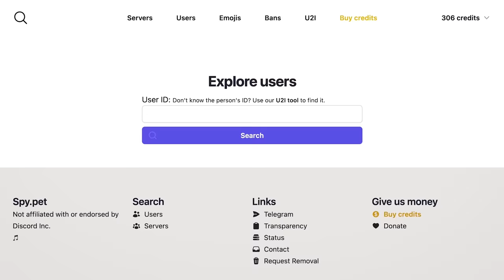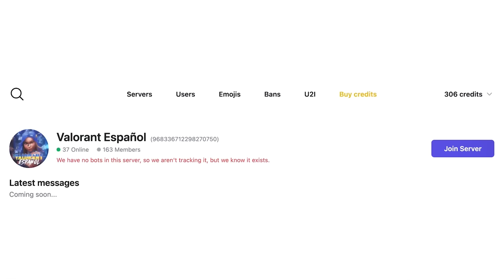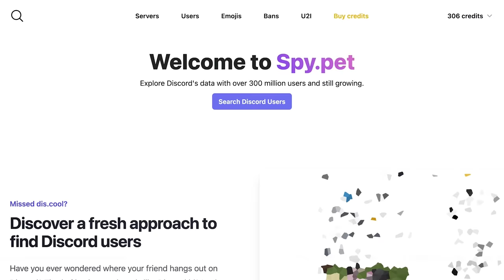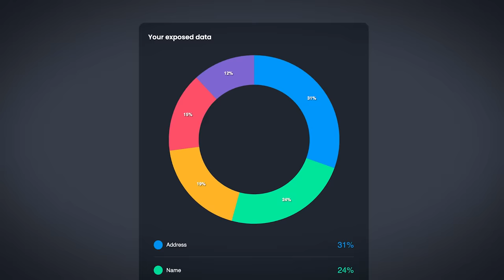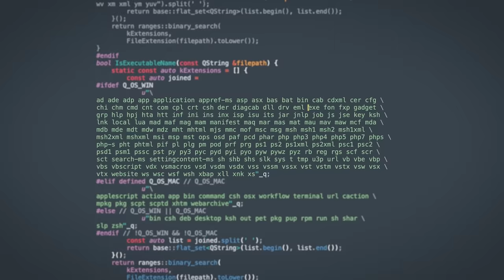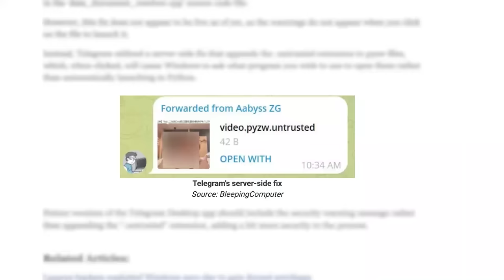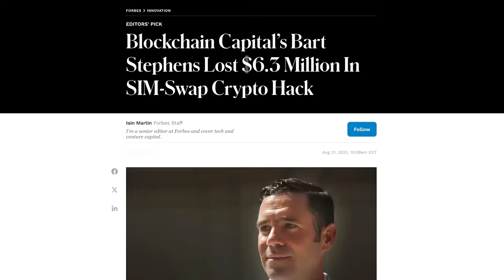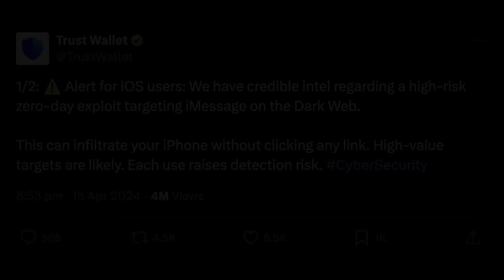Your Discord Messages Are For Sale (4 Billion of Them)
0:00 Intro
0:15 Discord Messages for Sale
4:22 DeleteMe (sponsored)
5:09 Telegram Vulnerability
8:00 iMessage Exploit